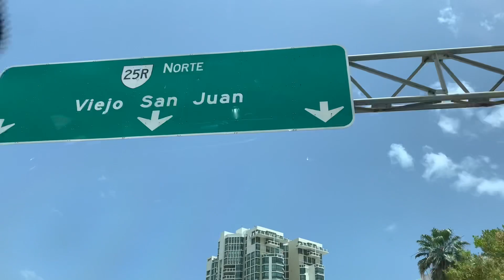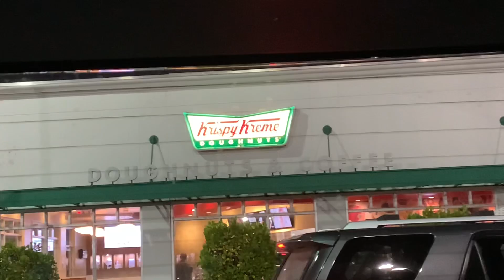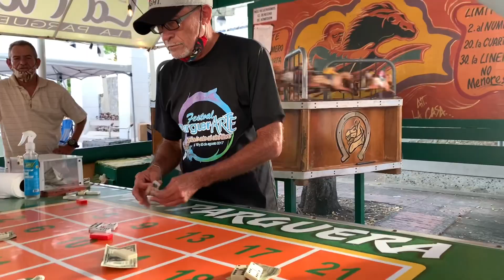Girls Trip Puerto Rico 2021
Friends&Family trip to Puerto Rico 2021
Add me on Instagram @Lazarky @Oscar70.3